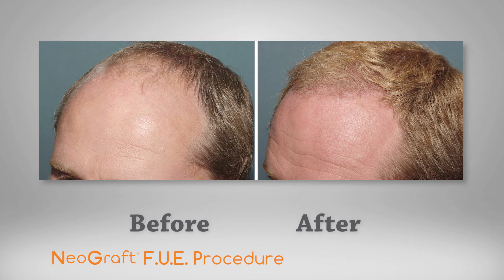Dr. Duplechain on NeoGraft® FUE Hair Transplantation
Kevin Duplechain, MD, from Lafayette, Louisiana explains why the NeoGraft® Follicular Unit Extraction (FUE) procedure made it easier for him to provide superior results for his patients in his own private practice.

To learn more about the NeoGraft® FUE hair restoration device,